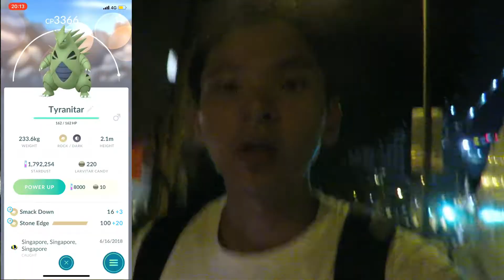145 | POKÉMON GO | JOHTO FESTIVAL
Celebi is here! Time to work towards it and also look out for the new shinies!